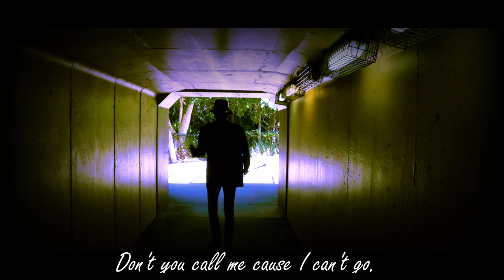Sixteen Tons | Unofficial Music Video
An unofficial music video to Tennessee Ernie Ford's Sixteen Tons.

Focuses on the difficulties faced by everyday people and symbolises that if you keep on pushing... you'll reach the light at the end of the tunnel.

Crew
Written and Directed by Andrew Draper
Produced by Darren Draper and Andrew Draper
Edited by Andrew Draper
Cinematography by Andrew Draper
Camera Operated by Andrew Draper and Engel Dreise
Cast
Dancing Man Joseph Carra-Schulz
Strongman Engel Dreise
Business Man Darren Draper
Homeless Man Andrew Draper
Special Thanks
Ben Tooth                        Jane Draper

All people shown in this motion picture have given consent to be photographed and recorded. They have also agreed for them to appear on YouTube.

Any similarities between people, places, and events are purely coincidental and are not done on purpose in any way.